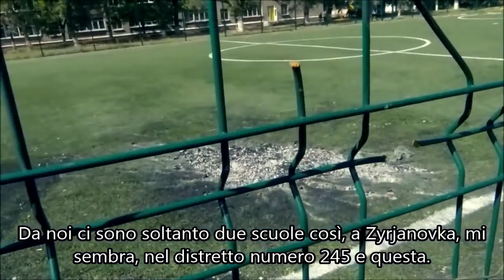0384 La bambina di Donetsk Reportage di Eliseo Bertolasi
Pubblicato sul canale YouTube PandoraTV il 17/10/2015.